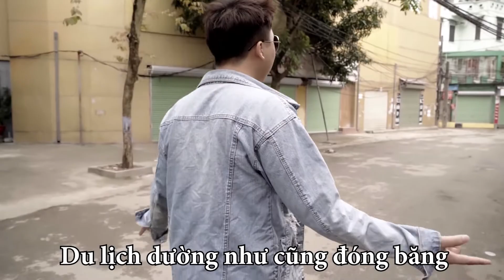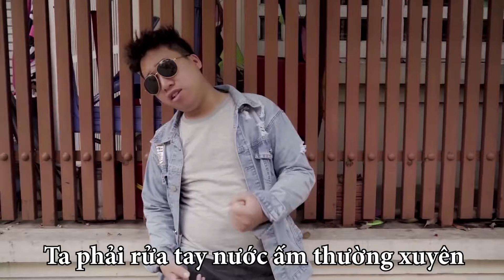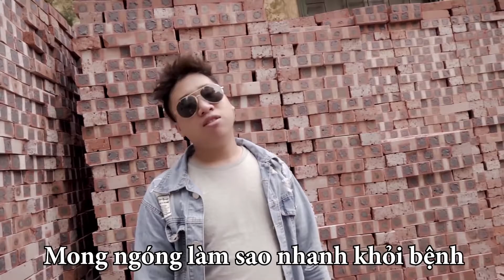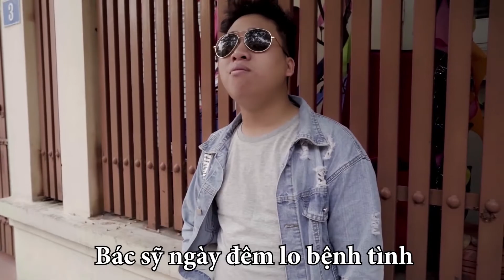Nhạc Chế Mùa Dịch NGÀY MAI DỊCH TAN Parody Mùa Dịch Đức Tio